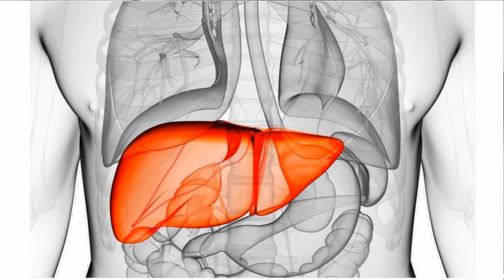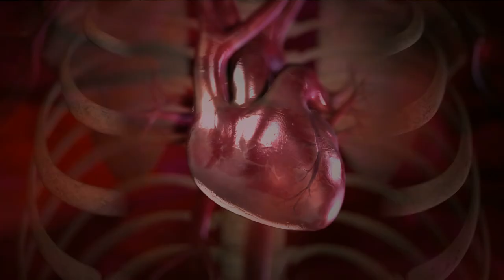L-Arginine and Fulvic Acid = Nitric Oxide Release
Fulvargine is a blend of L-Arginine and Fulvic Acid.  L-Arginine is a powerful circulatory stimulant used in the production of nitric oxide in the body which causes arteries to dilate for improved blood flow.  L-Arginine stimulates the release of human growth hormone (HGH), which is a key to longevity.  It is an immune system builder that improves circulation, promotes muscle growth and cardiovascular health. L-Arginine regenerates the liver and improves libido.  Fulvic Acid is an excellent carrier that has the ability to transport nutrients around the body better than any other element. L-Arginine and Fulvic Acid work synergistically to enhance their nutritional impact on the body.  For peak performance, take Fulvargine around 30 minutes before a work out since it opens up the blood vessels and significantly improves circulation which results in improve cadio-function as a result of increased Nitric Oxide production in the body.

We combined L-Arginine with fulvic acid in liquid form for immediate effect.  If you're an athlete then you know that nitric oxide is required for a great workout.  L-Arginine is an essential amino acid which is required by the body for use in several capacities.  Athletes use Arginine for the production of Nitric Oxide and Human Growth Hormone (HGH), which is one of the keys to longevity.

* Produces Nitric Oxide in the Body
* Opens the Arteries and Increases Blood Flow
* Assists in the release of Human Growth Hormone
* Immune Builder
* Improves cardiovascular function
* Encourages wounds to heal
* Regenerates the Liver.
* Promotes muscle growth
* Improves circulation

Nitric oxide causes blood vessels to open wider for improved blood flow.  L-arginine is converted in the body into a chemical called nitric oxide.  L-arginine is an amino acid that opens up the blood vessels.

Nitric oxide was named “Molecule of the Year” in 1992 .  Three US scientists—Robert F. Furchgott, PhD, Louis J. Ignarro, PhD, and Ferid Murad, MD, PhD received the 1998 Nobel Prize for Physiology and Medicine for its discovery.

Facebook.com/watershedwellnesscenter
Dr. Bob's Twitter - @bobmccauley51